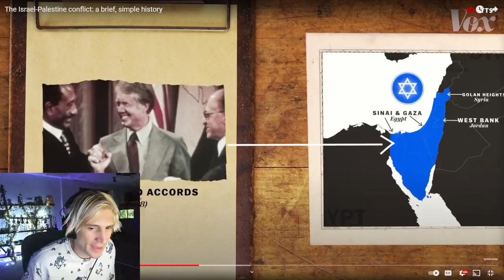Political scientist xQc devised a plan to resolve the Israel-Palestine conflict.